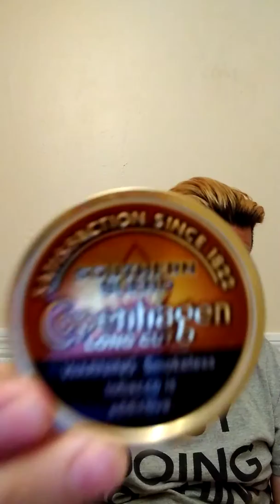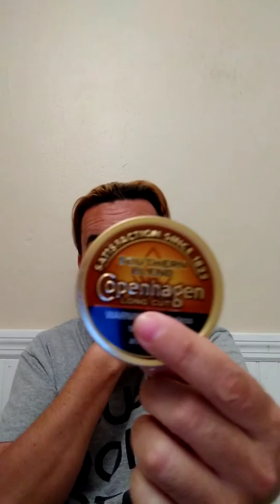Copenhagen southern blend